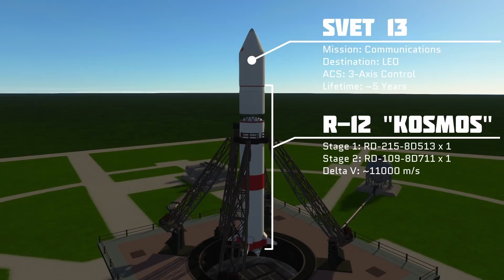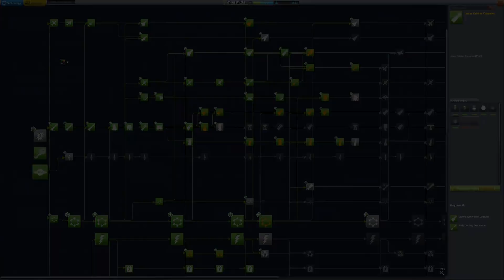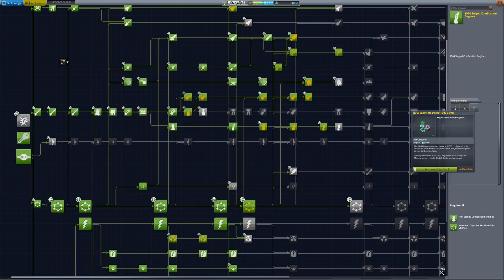Slingshot | For All Kerbalkind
This episode we suffer several setbacks as tensions with the United States reach a boiling point.

For All Kerbalkind is a competitive career mode series with N9 Gaming set in realism overhaul with RP-1 realistic progression. In my videos I lead the Kaputnik design bureau as it races to raise the red flag across the solar system. The game is in version 1.10.1 and uses the Making History and Breaking Ground expansions.

Timestamps:
00:00 Intro
00:31 Svet 12
02:58 Venera 2
06:23 Venera 3
08:34 Svet 13
09:45 Cuban missile crisis
10:25 Svet 14
11:19 Krasnyy 2
12:56 Gemini 3
13:53 Luna 12
14:35 Svet 15
15:01 Venera 1 flyby